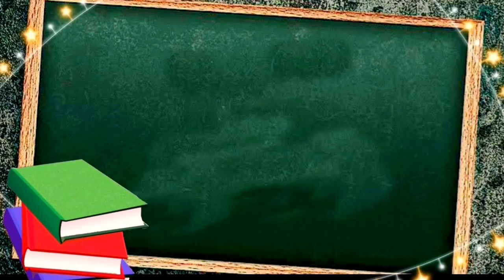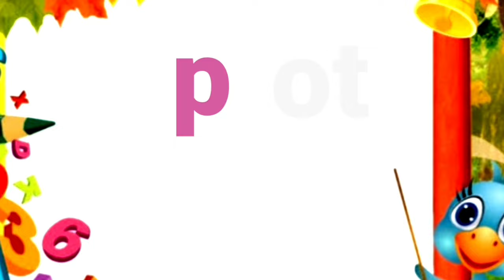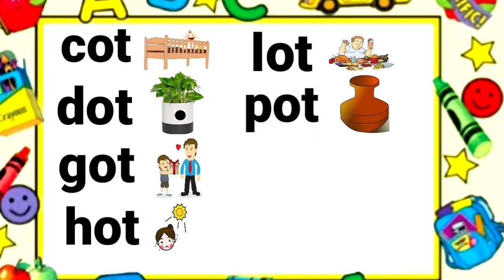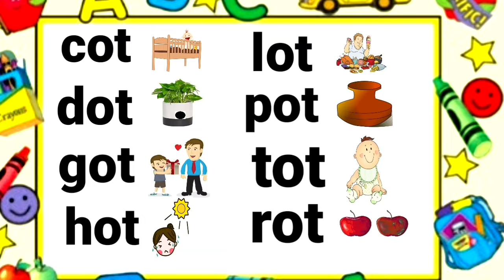'ot' family words || cvc 'ot' family words |'ot'family words for UKG | 3 letter words with picture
'ot' family words
This video is about three Letter Words || Preschool Learning ||'odfamily words Kids Education Video ||'ot'family words

If you'd like to see more videos like 'ot' family words || Preschool Learning || 'ot' family words  Education Video ||''ot' family words then please subscribe and don't forget to click on the bell button so that you can get the notification of the video whenever it is published.